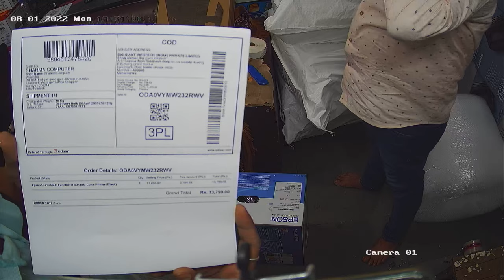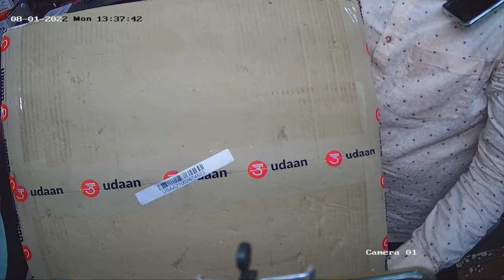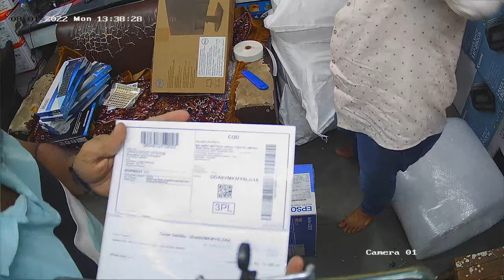BG -691 CAMERA